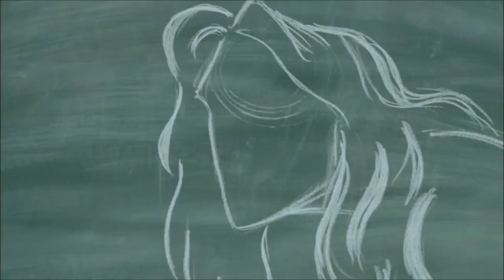Dave Burgess Reel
Dave Burgess began his career as an animator for Hanna-Barbera and Film Roman, he later went on to work as an animator for Disney during the 90's until leaving to go work for Dreamworks, he is now currently working as an animation director for Warner Brothers.

Dave Burgess's animation is very slick and has a sway to it.

Special Thanks to Dave Burgess himself for some IDs.

Music;
Under the Top by General Fuzz

List of Movies/Cartoons Represented;
Aladdin (Disney, 1992) (Character: Genie)
Monsters Vs Aliens (Dreamworks, 2009)
Pocahontas (Disney, 1995) (Character: Grandmother Willow)
Megamind (Dreamworks, 2010)
Tarzan (Disney, 1999) (Character: Porter)
Over the Hedge (Dreamworks, 2006)
The Lion King (Disney, 1994) (Characters: The Hyenas)
The Hunchback of Notre Dame (Disney, 1996) (Character: Arch Deacon)
Madagascar (Dreamworks, 2005)
Beauty and the Beast (Disney, 1991) (Characters: The Bimbettes)
Hammy's Boomerang Adventure (Dreamworks, 2006)
The Rescuers Down Under (Disney, 1990) (Characters: Frank, Joanna)
Chariots of Fur (Warner Brothers, 1994)

If I have made any mistakes, please feel free to point out, but don't get carried too far.